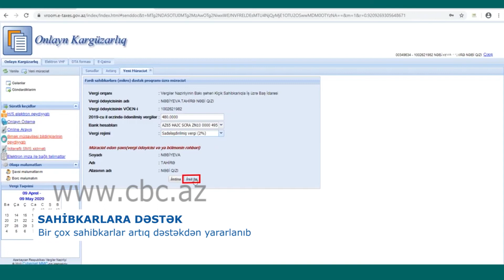BİR ÇOX SAHİBKARLAR ARTIQ DƏSTƏKDƏN YARARLANIB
İndiyədək 2636 vergiödəyicisi dövlət dəstəyi çərçivəsində ödəniş alıb. həmin vergiödəyiciləri üzrə muzdlu işçilərin sayı 24 min 463 nəfərdir. Fərdi və mikro sahibkarlara maliyyə dəstəyi proqramı da həyata keçirilir. Bu günədək 16 min 502 sahibkar müraciətini göndərib.sahibkarlar bu çətin günlərdə dövlətin onlara dəstəyini yüksək qiymətləndirirlər.
İqtisadiyyat Nazirliyinin məlumatına görə, indiyədək muzdlu işçilərə əməkhaqqının müəyyən hissəsinin ödənilməsi və sahibkarlara dəstək proqramı çərçivəsində 10 min 914 vergiödəyicisi onlayn sistem vasitəsilə müraciət edib. Həmin vergiödəyiciləri üzrə muzdlu işçilərin sayı 124 min 510 nəfərdir.